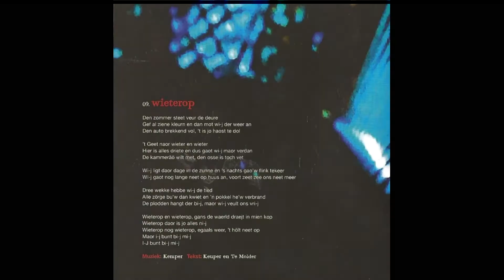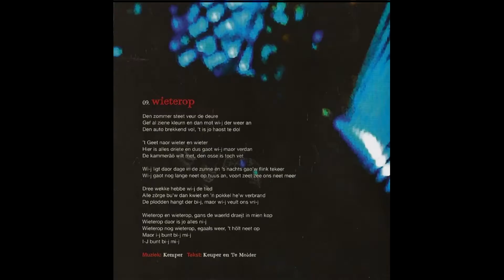Boh Foi Toch //Wieterop, //La Makina de Rock n´Roll (1251)